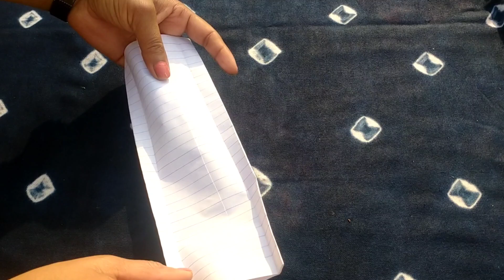How to make 3D Paper Snowflakes Christmas Decoration idea's || Homemade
Hello

Friend